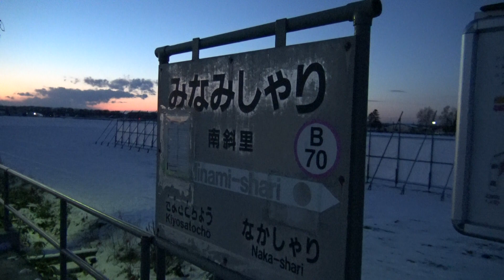2021年に廃止が決定した南斜里駅に到着する釧網本線下りキハ54形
2021年に廃止が決定した南斜里駅に到着する釧網本線下りキハ54形です。
JR北海道では、乗降客数が極端に少なく、1日あたりの平均で1人程度となっている駅の廃止の計画を数年前に打ち出し、地元自治体などとの協議や調整が進められていましたが、釧網本線の秘境駅だった南斜里駅もその候補に含まれており、2021年春の廃止が決定してしまいました。
雪がうっすらと積もった道東に夕闇が迫り、夕焼けと夜空のコントラストが生まれトワイライトな空間になってくると、多くの普通列車すら通過してしまい発着する列車の運転本数が少ない南斜里駅に、釧網本線の下り列車となる1両編成のキハ54形が到着してきます。